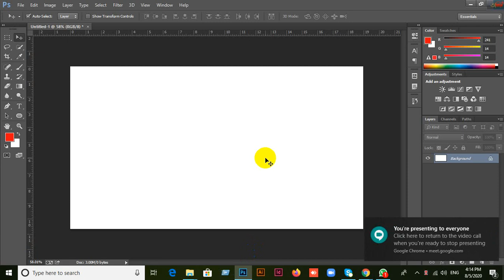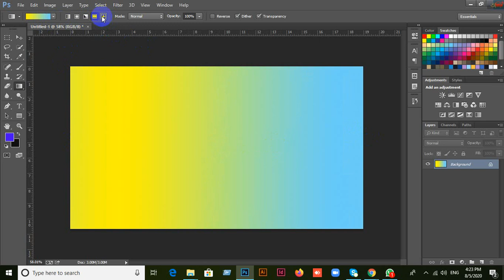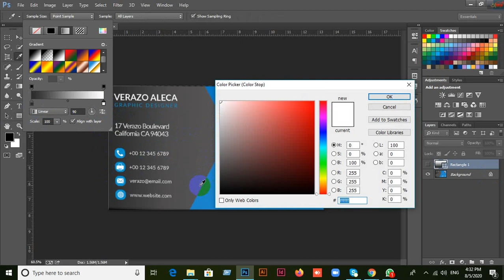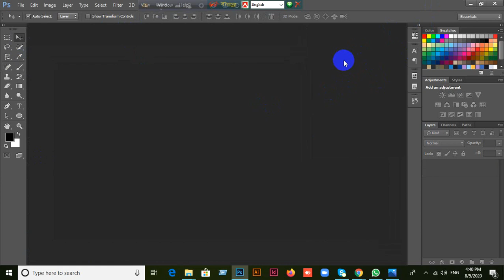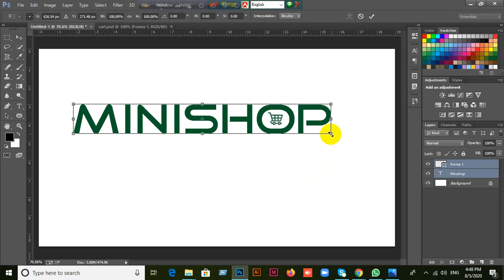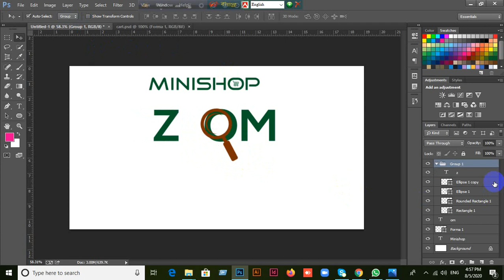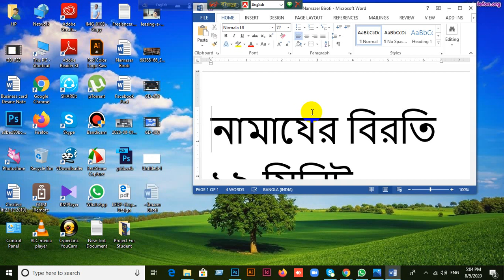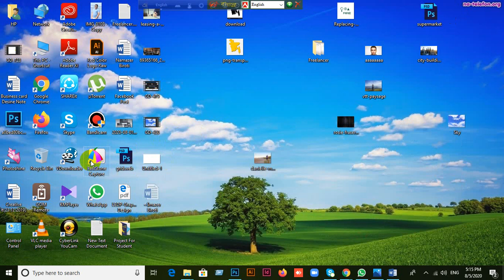Gopalganj Graphic Design-729 | Class-37